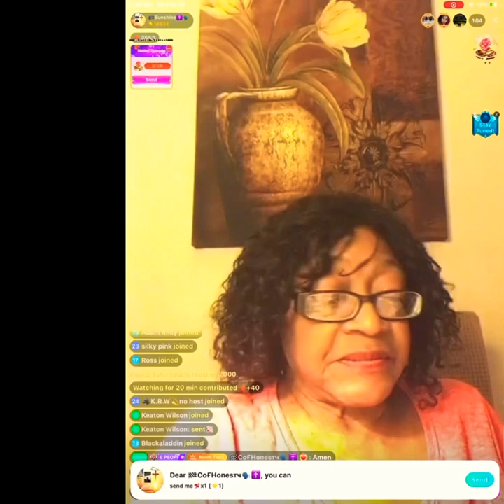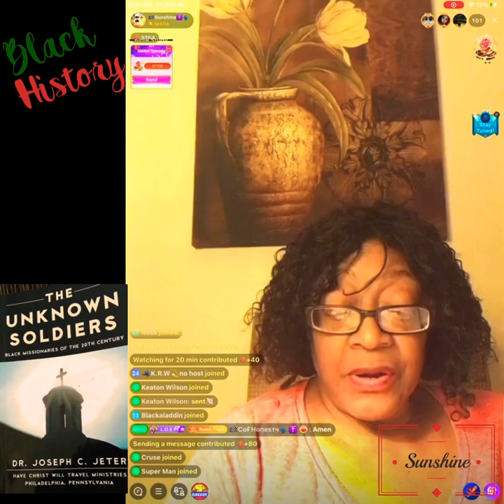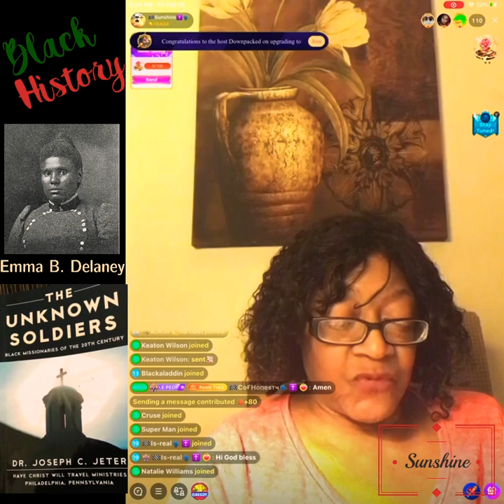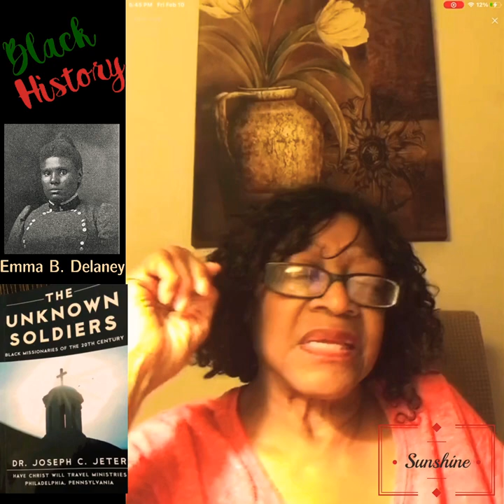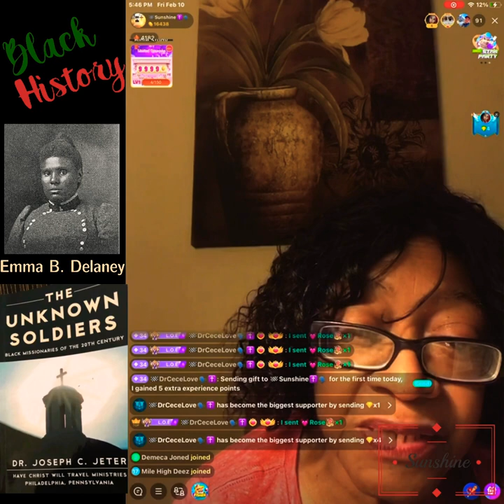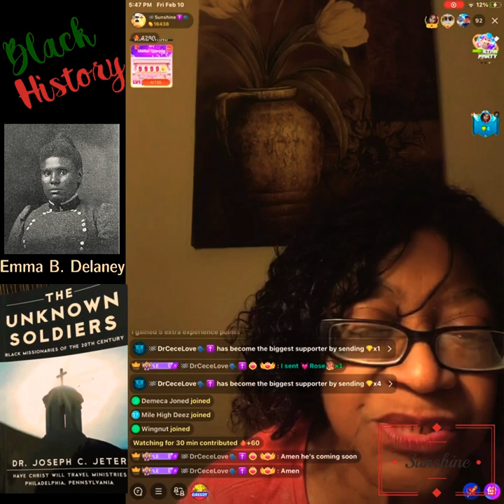Black History …Mother Emma B Delaney.. Sis. Sunshine